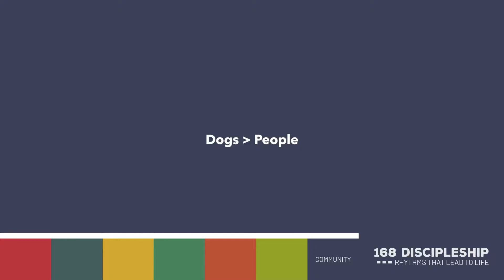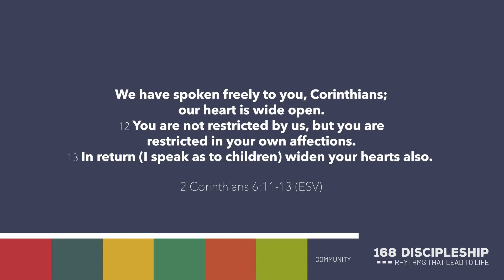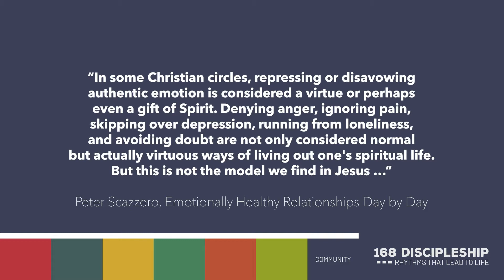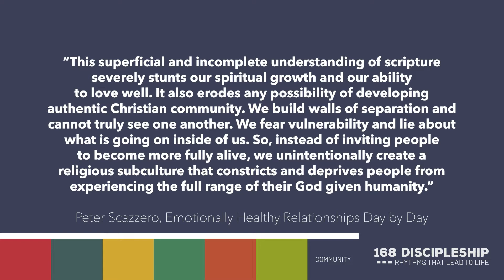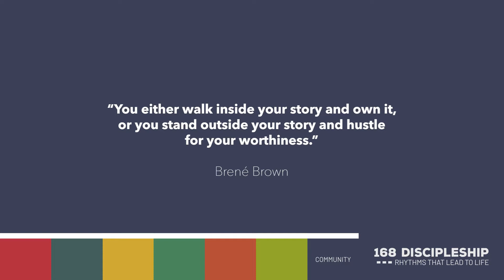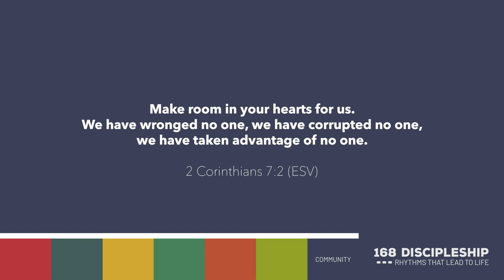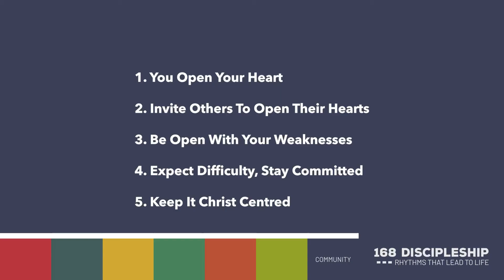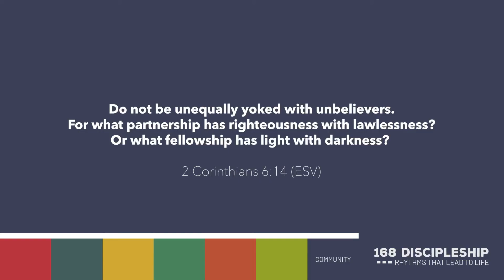"Open Heart Relationships" | 168 Discipleship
COMMUNITY Part Two. The rich relationships we are made for happen best when we engage in vulnerable, open-hearted relationships centered on Christ. A message from Pastor Tim Klassen.